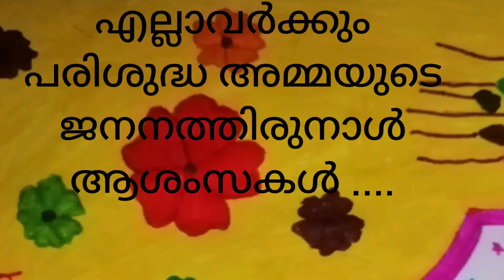എല്ലാവർക്കും പരിശുദ്ധ അമ്മയുടെ ജനനത്തിരുനാളിന്റെ ആശംസകൾ ... by Akin Siby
എല്ലാവർക്കും പരിശുദ്ധ അമ്മയുടെ ജനനത്തിരുനാളിന്റെ ആശംസകൾ ...
by
Akin Siby